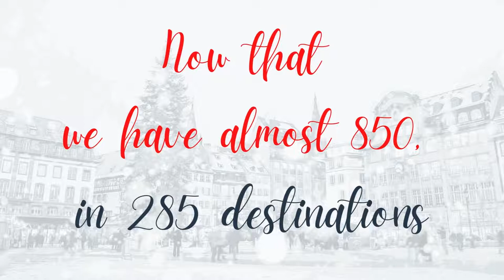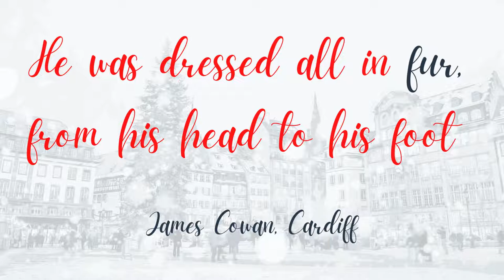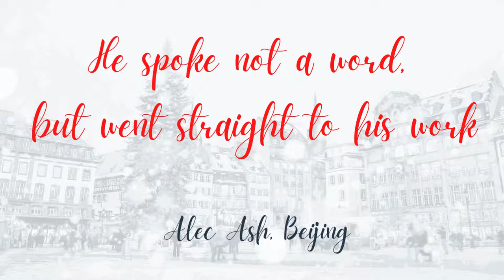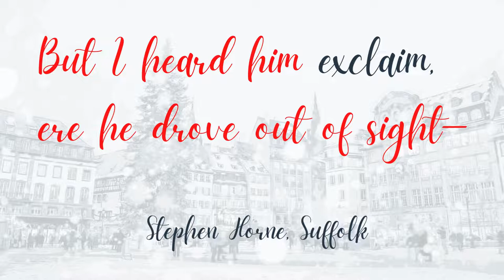'Twas the Night Before Christmas read by VoiceMap tour publishers in 15 countries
Seven years ago, when VoiceMap was new, our community of publishers recorded the Christmas poem “A Visit from St Nicholas”. We had 13 tours then, in 7 destinations — now that we have almost 850, in 285 destinations, we thought it might be time to record it again.

To give a last-minute VoiceMap gift card this Christmas, go They’re easy to share, with digital delivery on whatever date the buyer specifies, but they’re still a thoughtful present because VoiceMap tends to surprise and delight curious people, especially if they like audio books and podcasts.

Thank you to all the tour publishers who helped us put this together, including:

Lynn Momboisse and her son-in-law Brandon, Monterey Peninsula
Coleen van Staden, Cape Town
Lars Engerengen, Oslo
Sarah Salter, Cardiff
Jeanne Oliver, Nice
Joe Start, Paris
Ekaterina Borodulina, Moscow
Amanda Whitehead, Conwy
Lia Sanders, Aberdeen
Greg Jorgensen, Bangkok
Annie Sargent, Paris
Ariel Pierre Haemmerlé, Geneva
Rose Moss, Savannah
Richard Junger, Chicago
David Douglas, Derry/Londonderry
Dave Kavanagh, Dublin
Olga Gogoleva, Edinburgh
Carolyn Michael-Banks, Memphis
Derek Spillane, Galway
Arjan Vera, 's-Hertogenbosch
Steve Matthews, London
Emma Carpenter, Charleston, West Virginia
Máirín Ahern, Cork
Elisabetta Marchi, Florence
Leon J. Pollom, Pittsburgh
Rod Grover, Prague
Kelly Kamborian, Dijon
Turtle Bunbury, Dublin
Lydia Carey, Mexico City
Bob Hamilton, Monterey Peninsula
James Cowan, Cardiff
Katrina Milne, Edinburgh
Andrew Cotton, Savannah
Frank Bures, Minneapolis
Mike Corradi, Naples
Annette Welkamp, Hattem
Suzie Rees, Cardiff
Lisbon with Pats, Lisbon
Phil Biedron, Atlanta
Gary Kraut, Paris
Joey Leskin, London
Tessa Dagley, Canterbury
Elke Hautala, Seattle
Begoña Horcajo, Segovia
Rob Wickens, San Luis Obispo
Alec Ash, Beijing
Rita Alves, Lisbon
Discover with Dasha, London
Rick Snyder, Washington, D.C.
Michele Davis, Victoria, BC
Tedd Long, Toledo
Cynthia Toole, Zurich
Stephen Horne, Suffolk

I sprang from my bed to see what was the matter.

Gave a lustre of midday to objects below,
When what to my wondering eyes did appear,
But a miniature sleigh and eight tiny rein-deer,

I knew in a moment he must be St. Nick.
And he whistled, and shouted, and called them by name:

"Now, Basher Dasher! now, Dancer! now Prancer and Vixen!

As leaves that before the wild hurricane fly,
So up to the housetop the coursers they flew

And he looked like a pedler just opening his pack.

And the beard on his chin was as white as the snow;

That shook when he laughed, like a bowl full of jelly.